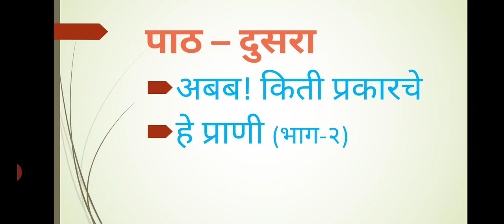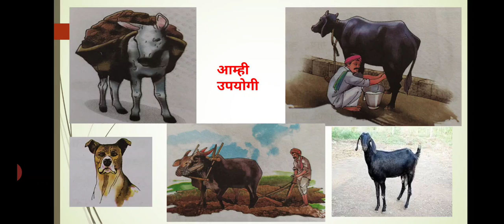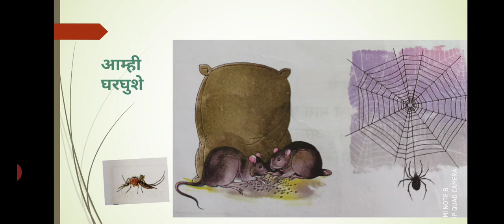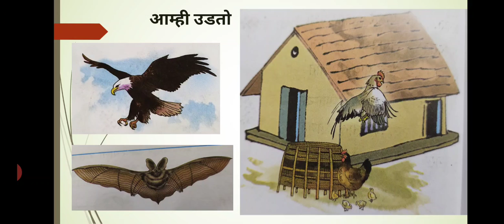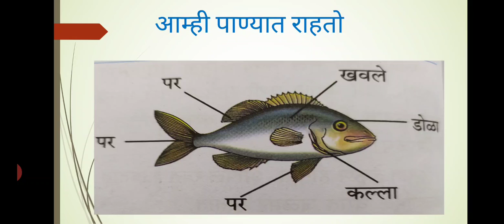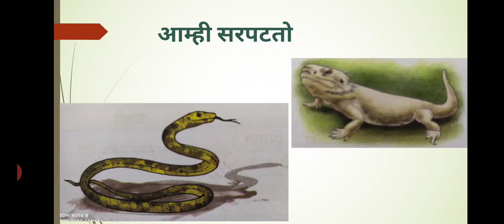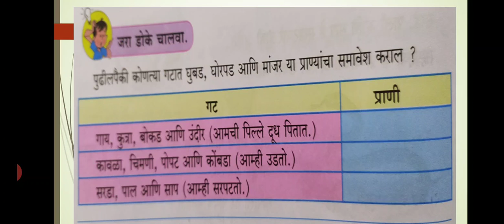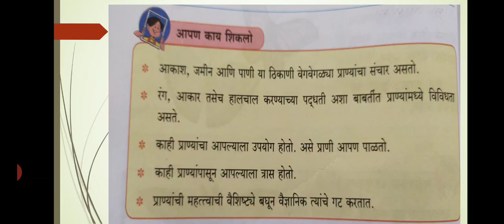इयत्ता 3 री , परिसर अभ्यास, पाठ २ रा अबब!किती प्रकारचे हे प्राणी (भाग२)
निर्मोती - प्रदीप मोरे